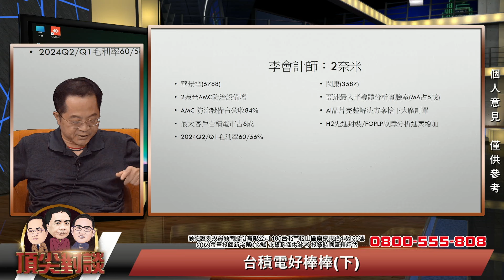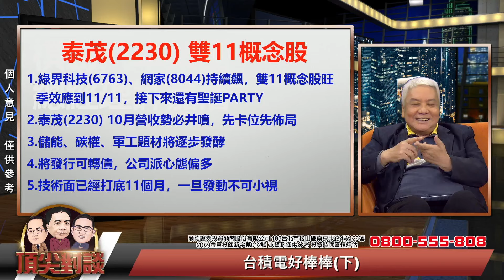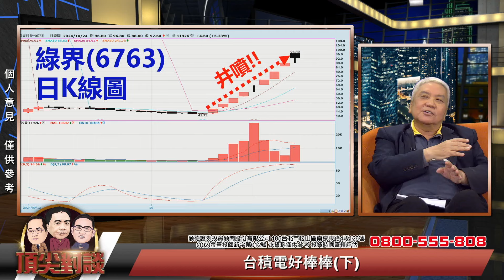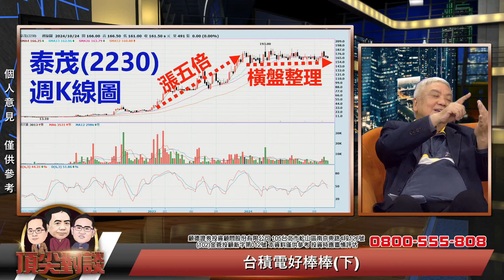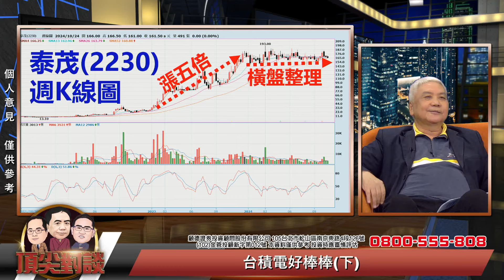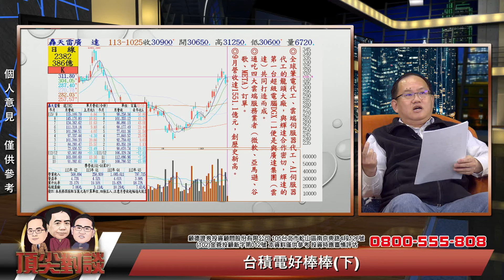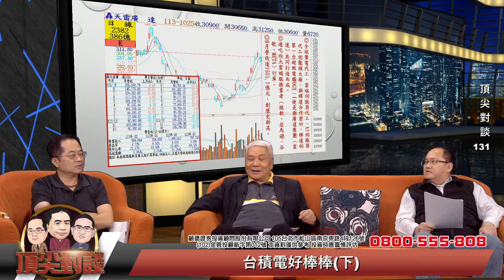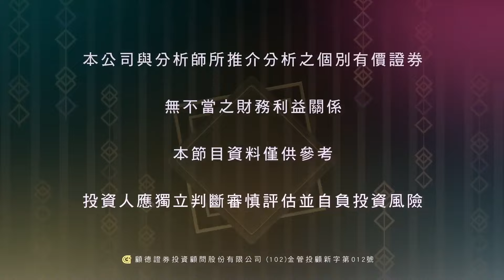2024/10/25 頂尖對談 〈131〉 台積電好棒棒(下)